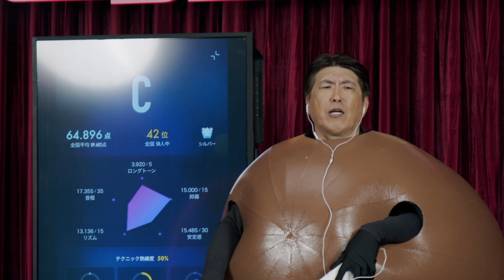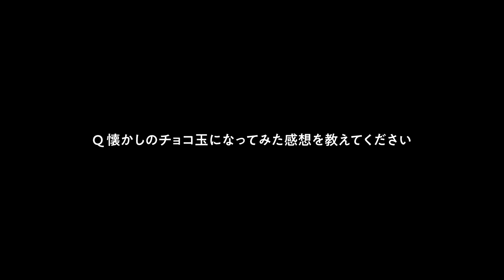石橋貴明、32年ぶり「チョコボール」CM出演 32年前の秘話も明かす「大反対したんですが…」 森永製菓ウェブCM＆インタビュー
お笑いコンビ「とんねるず」の石橋貴明さんが出演する森永製菓「チョコボール」のウェブCMが2月28日、公開された。「チョコボール」の懐かしのCMを現代版にリメーク。約32年前に石橋さんが出演した「チョコボール」のテレビCM映像に現代の石橋さんを合成した。

併せて、「短すぎるカラオケ選手権」の募集動画、メーキング・インタビュー動画も公開された。